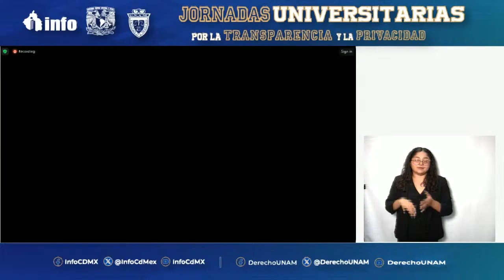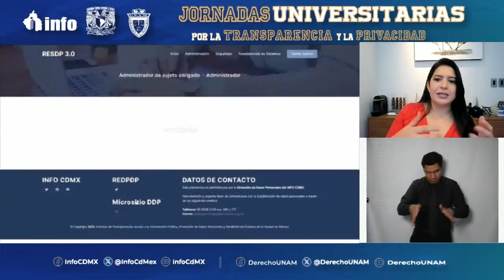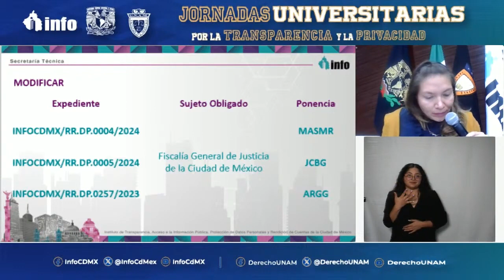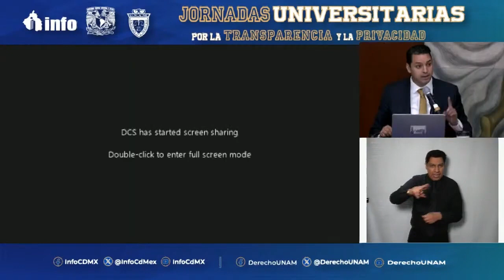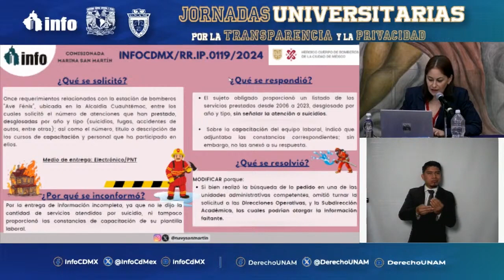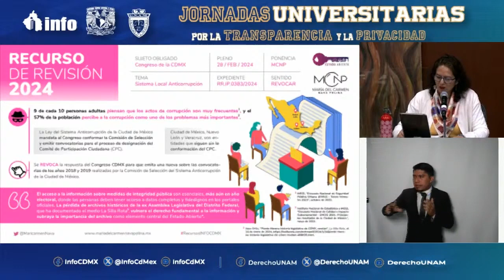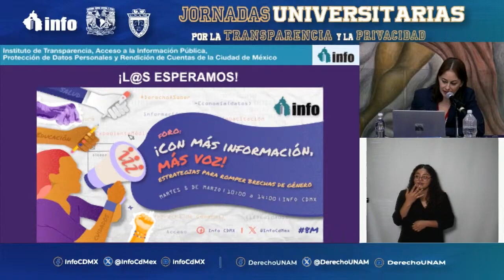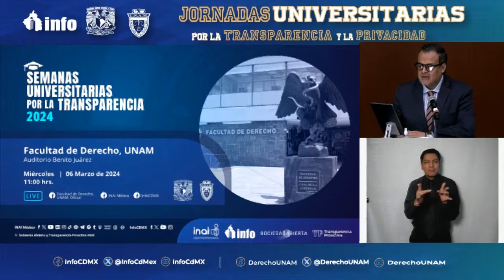JORNADAS UNIVERSITARIAS POR LA TRANSPARENCIA Y LA PRIVACIDAD "UNAM FACULTAD DE DERECHO"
🗓️ 28 DE FEBRERO 2024       ⏰ 11:00   Hrs

📌 AUDITORIO "IUS SEMPER LOQUITUR 📍 Facultad de Derecho. Edif. Principal. Circuito interior s/n, Ciudad Universitaria. Del. Coyoacán. C.P. 04510